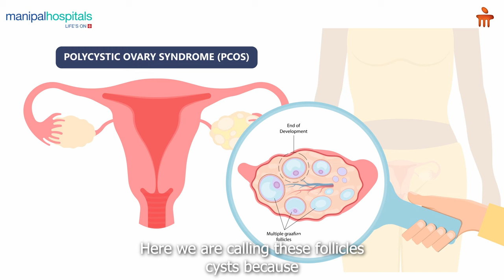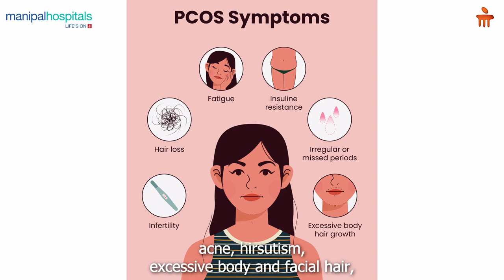PCOS Management | Dr. Disha Sridhar | MHVR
In this informative video, Dr. Disha Sridhar, Consultant - Obstetrics and Gynecology at Manipal Hospital Varthur Road, delves deep into Polycystic Ovary Syndrome (PCOS). She provides a detailed overview of PCOS, its various types, and how it is diagnosed. Dr. Sridhar emphasizes the importance of recognizing the specific type and underlying cause of PCOS to ensure personalized and effective treatment. Discover how a tailored PCOS management plan can significantly enhance your well-being and quality of life.

Stay informed about PCOS care, and gain insights into its clinical presentation, diagnosis, and treatment approaches.

Watch the video to learn more about:
0:00 - PCOS Overview
0:33 - How do we diagnose PCOS?
1:35 - Classical Presentation of PCOS
1:59 - Types of PCOS
2:48 - How to heal PCOS?